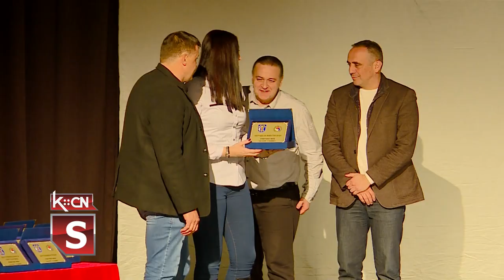Najbolji sportisti u šidskoj opštini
U sali kulturno obrazovnog centra Šid juče je održana svečanost na kojoj su proglašeni najbolji sportisti, sportske ekipe i sportski radnici u 2022. godini. Svečanost je organizovao Sportski savez opštine Šid, a nagrade su uručili predsednica i generalni sekretar Sportskog saveza Vojvodine Jasmina Juras i Mladen Stojšin kao i predsednik Sportskog saveza opštine Šid, Branko Novaković i predsednik Skupštine opštine Šid Tihomir Stamenković